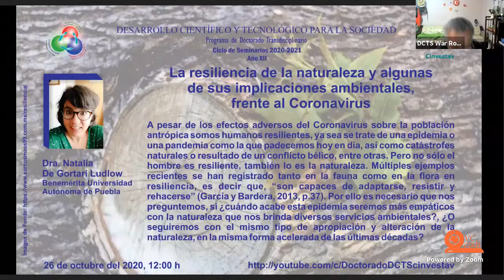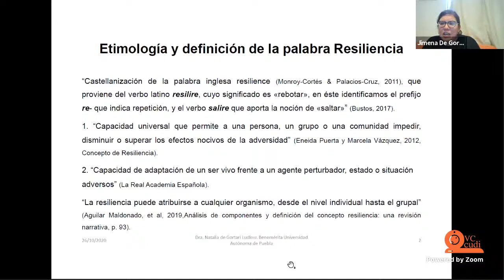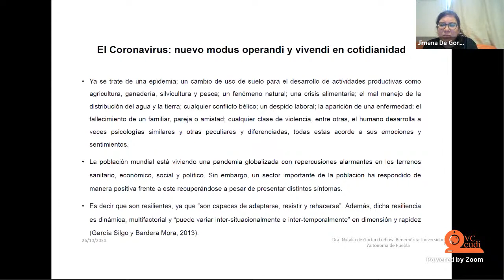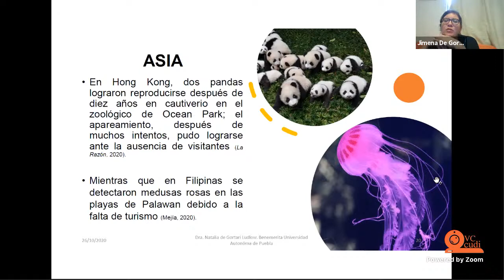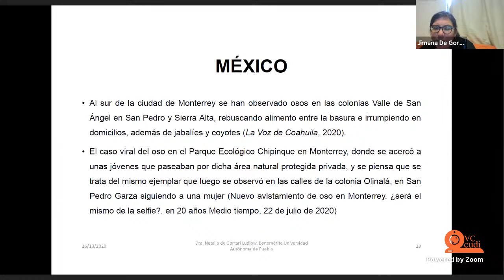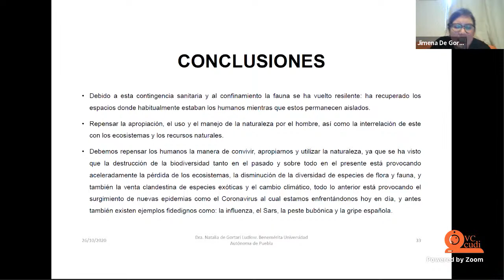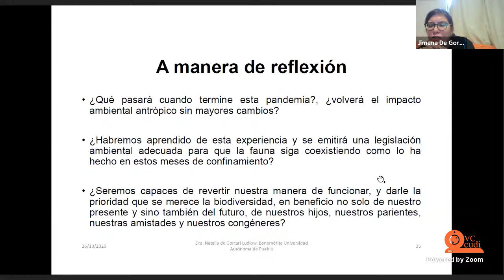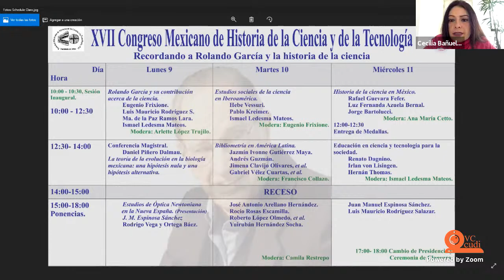La resiliencia de la naturaleza y algunas de sus implicaciones ambientales, frente al coronavirus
Seminario impartido por la Dra. Natalia de Gortari Ludlow, Profesora Investigadora de la Benemérita Universidad Autónoma de Puebla, para el Programa de Doctorado Transdisciplinario en Desarrollo Científico y Tecnológico para la Sociedad, el día 26 de octubre del 2020 a las 12:00 h